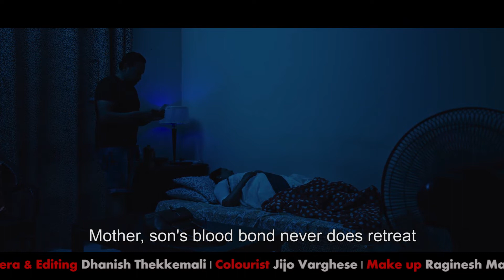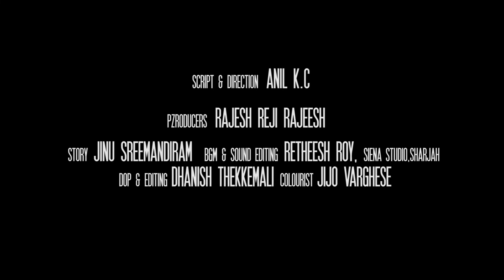“Uppalam“ Song (ബ്രഹ്മാണ്ഡകോടികൾ....)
നമസ്ക്കാരം...!!!

TRIAARS ENTERTAINMENT – ന്റെ ബാനറിൽ ഞാൻ സംവിധാനം ചെയ്ത ‘ഉപ്പളം’ ഹ്രസ്വചിത്രത്തിലെ ബ്രഹ്മാണ്ഡകോടികൾ എന്നുതുടങ്ങുന്ന ഗാനം നിങ്ങൾക്കായ് ഇവിടെ ഷെയർ ചെയ്യുന്നു. രണദേവ് മറ്റത്തോളിയുടെ വരികൾക്ക് വി.പി.ചന്ദ്രനാണ് സംഗീതം കൊടുത്തത്. ആലാപനം രാജേഷ് മാധവ്, ഓർക്കസ്ട്രേഷൻ രതീഷ് റോയ്. മികച്ച ഗായകൻ, സംഗീതം, പശ്ചാത്തലസംഗീതം ഉൾപ്പെടെ മിക്ക കാറ്റഗറികളിലും അവാർഡ് കരസ്ഥമാക്കിയ ഉപ്പളം താമസംവിനാ യൂട്യൂബിലൂടെ റിലീസ് ചെയ്യുന്നതാണ്. ഏവരും നൽകിവരുന്ന സ്നേഹപ്രോത്സാഹനങ്ങൾക്ക് ഒരിക്കൽകൂടി നന്ദിപറയുന്നു...

സ്നേഹാദരവോടെ,

അനിൽ കെ.സി

Greetings…!!!

The song (Brahmanda Kodikal..) of my shortfilm UPPALAM which was created under the banner of TRIAARS ENTERTAINMENT, is hereby presented to you. V.P. Chandran has given music to the lyrics by Renadev Mattatholi. Sung by Rajesh Madhav & Orchestration by Ratheesh Roy. The film UPPALAM bagged many awards  which also includes awards for Best Singer, Music, BGM, etc., will be released through YouTube very soon. I'm really grateful for your love & support.

Love & Prayers,

Anil K.C